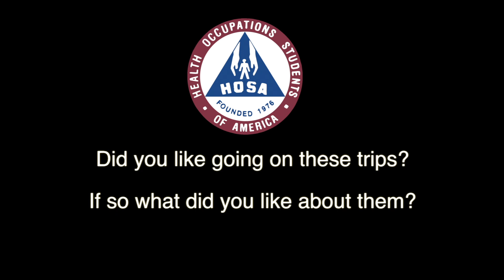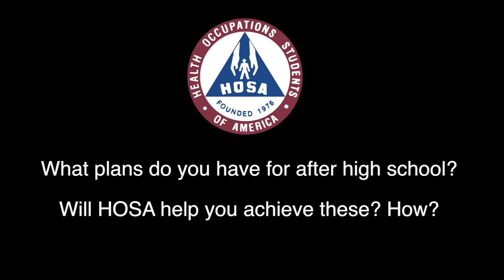CA Gray CTAE CTSO HOSA Member In The Spotlight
CA Gray CTAE CTSO HOSA Member in the Spotlight.  HOSA Advisors:  Mrs. Kern and Mrs. Dale